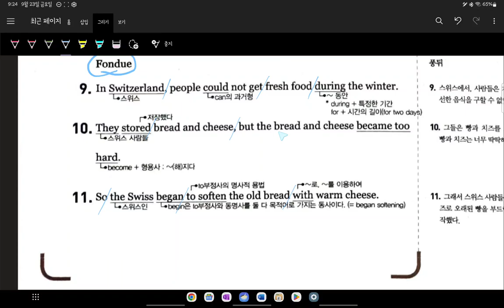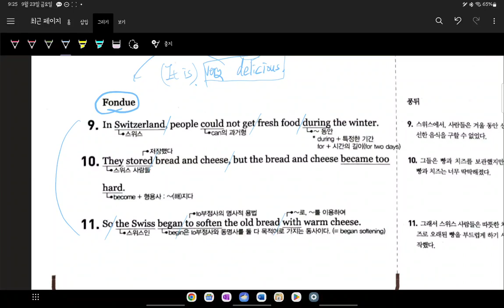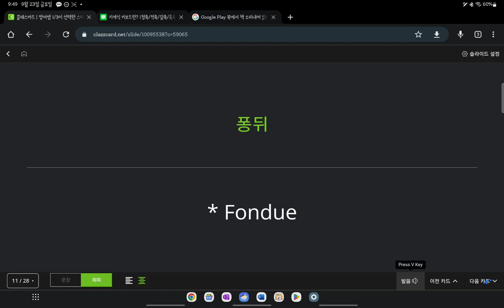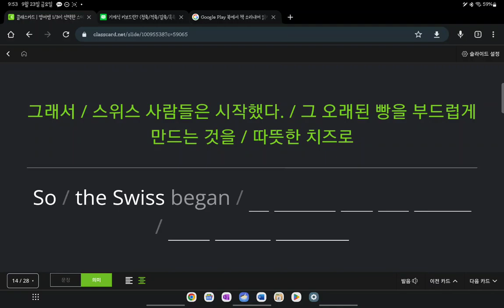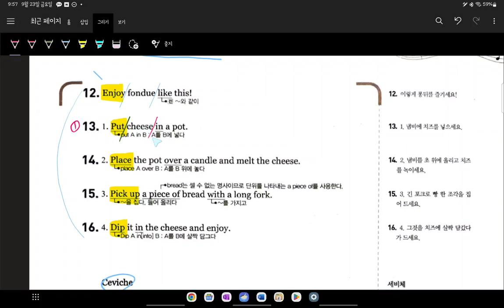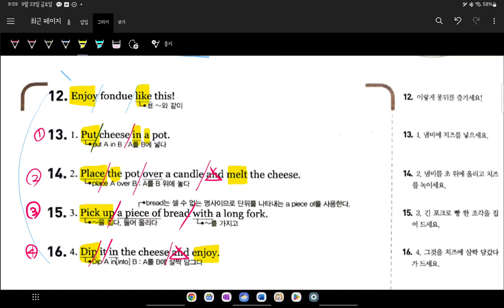중1 현일중 시시박 5과 내신대비 8